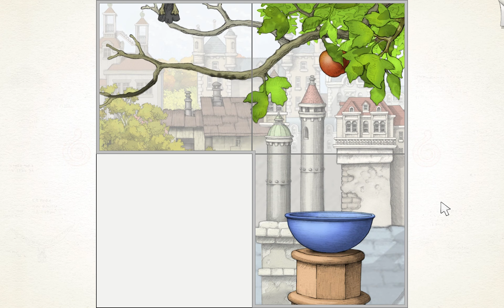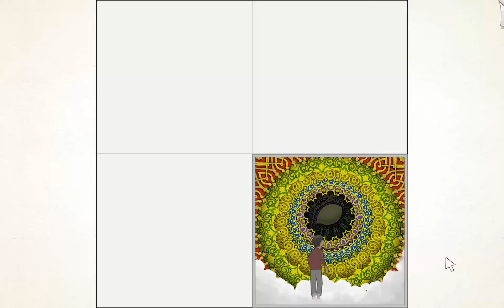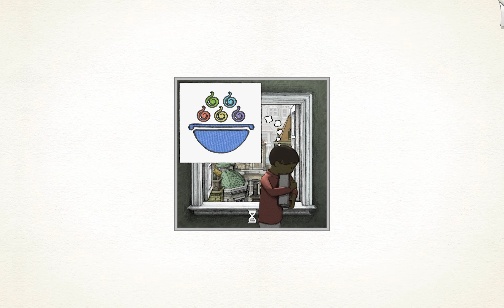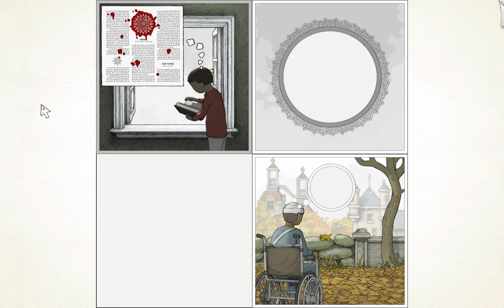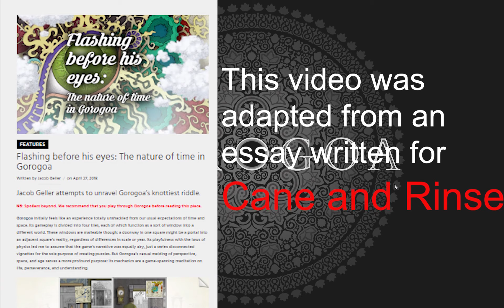Gorogoa and The Nature of Time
Gorogoa's twisting narrative hides a surprisingly human message about life and perseverance.

Games Shown: Gorogoa

Music Sources: Gorogoa, Oxenfree, World of Goo